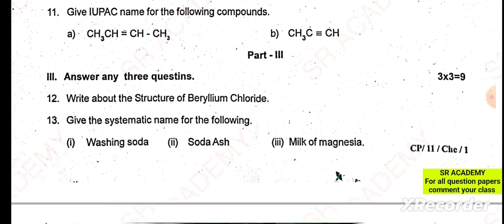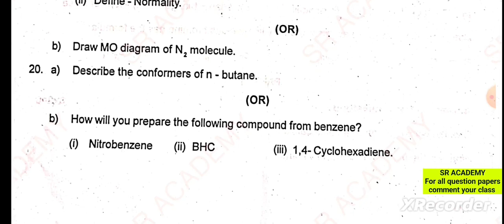11th chemistry 2nd midterm 2023 test original question paper English medium chengalpattu dt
11th chemistry 2nd midterm 2023 test original question paper English medium chengalpattu dt
*Second midterm test previous year question papers இரண்டாம் இடைப்பருவத் தேர்வு முந்தைய ஆண்டு வினாத்தாள்கள்*